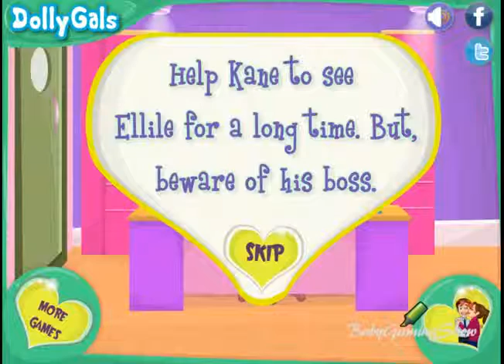Fantastic Proposal Game Best Kids Game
A game is structured form of play, usually undertaken for enjoyment and sometimes used as an educational tool.[1] Games are distinct from work, which is usually carried out for remuneration, and from art, which is more often an expression of aesthetic or ideological elements. However, the distinction is not clear-cut, and many games are also considered to be work (such as professional players of spectator sports or games) or art (such as jigsaw puzzles or games involving an artistic layout such as Mahjong, solitaire, or some video games).

Attested as early as 2600 BC,[2][3] games are a universal part of human experience and present in all cultures. The Royal Game of Ur, Senet, and Mancala are some of the oldest known games.[4]